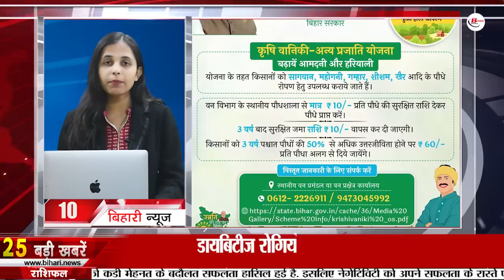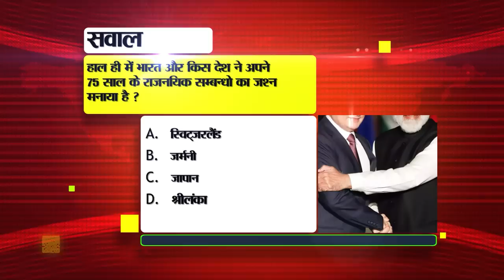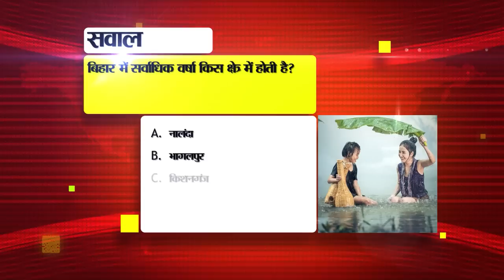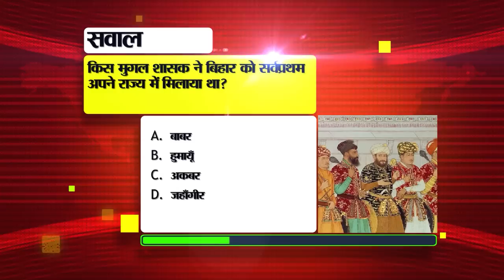Get Live Bihar News of 15th October 2023.Navratri Durga Puja 2023,Job fair in Bihar,CM Nitish Kumar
Get Live Bihar News of 15th October 2023.Navratri Durga Puja 2023,CM Nitish Kumar,job fair in Bihar,Patna
1. Announcement of recruitment for the posts of Constable GD in Sashastra Seema Bal
2. NavratriDurgaPuja2023 started from today
Navratri has started from today i.e. 15th October. In such a situation, according to religious beliefs, establishing the Kalash during Navratri is considered very important and fruitful. Let us tell you that this time Mother Durga has come riding on an elephant. Because Navratri is starting from Sunday. It is known that Mother Goddess riding on an elephant is considered very auspicious. Whereas Maa Durga will depart from Kukut i.e. Rooster. Let us tell you that Goddess Shailputri is worshiped on the first day of Navratri i.e. today. On the second day, Maa Brahmacharini, on the third day Maa Chandraghanta, on the fourth day Maa Kushmanda, on the fifth day Maa Skandamata, on the sixth day Maa Katyayani, on the seventh day Maa Kalratri, on the eighth day Maa Mahagauri and on the ninth day Maa Siddhiratri are worshipped. If we talk about the auspicious time, then the time for establishing the Kalash is from 11:48 am to 12:36 pm. Apart from this, Ghatasthapana Muhurta is from 6:30 am to 8:47 am. And Abhijit Muhurta is from 11:48 am to 12:36 pm. The Chief Minister also extended hearty congratulations and best wishes to the state and countrymen on the occasion of Sharadiya Navratri.

3. Today in Bihari Pehchan we will talk about Deepali Kishore.

4. Bihar government took action on thousands of complaints related to education

5. Now in Bihar, online filing will be rejected on time.

6. jobfairinBihar on 16th October

7. Special train runs from Bihar to Mumbai on Diwali-Chhath
8. Enrollment fee fixed in government dental colleges of Bihar
9. Today in Bihar Tourism we will talk about Vishwa Shanti Stupa.

10. Increase income and greenery with the help of government under Agroforestry-Other Species Scheme.

11. Tight security arrangements made during the President's visit
12. Took education while in jail and now doing farming while staying at home

13. Earn up to Rs 3 lakh by helping police

14. There is a possibility of fog in the state in the morning.

16. Munger's daughter did not create history in Sur Sangram.

17. Daughters of General Bipin Rawat performed tarpan in the name of father and mother.

18. Screening committee constituted to prepare promotion list of state employees and officers.

19. Today's date is recorded in the history of India for many reasons.

20. Today in viral news we will talk about North Eastern Council Japan.

21. Improve your privacy by turning on this new feature in WhatsApp.

22. Government will monitor the import of laptops and tablets by not banning them.
23. CBSE schools will be connected to Prime Minister Skill Development Scheme